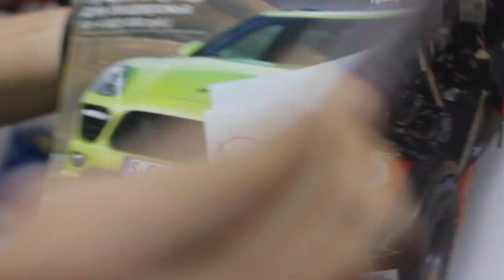Я не один - день шестой - Финал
Интерактивное реалити-шоу - Я не один!

А также в аккаунтах Данилы Иванова